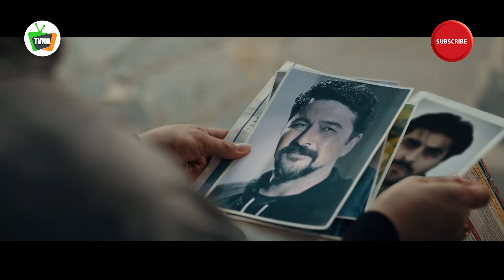سریال جدید ایرانی رخنه | قسمت 12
Serial Rekhneh - Episode 12

برای تماشای قسمت های بعدی سریال رخنه بر روی لینک زیر کلیک کنید:
خلاصه داستان سریال رخنه :
داستان سریال «رخنه» مربوط به یکی از دانشمندان کشورمان است که بر روی موشک های ماهواره بر و فضایی تحقیق می کند و در این مسیر با تهدیدات و خطراتی از سوی بیگانگان روبرو می شود.

بازیگران:
نادر فلاح، رامتین خداپناهی، امیرحسین صدیق، خسرو شهراز، بهرام ابراهیمی، مریم کاویانی، نیلوفر شهیدی، حدیث نیکرو، سپیده خداوردی، علیرضا جلالی تبار، ایوب آقاخانی، علیرضا مهران و علیرام نورایی

کارگردان: حمیدرضا لوافی
ژانر: امنیتی، خانوادگی
Synopsis:
The story of "Rekhneh" series is related to one of our country's scientists who researches on satellite and space rockets and in this way he faces threats and dangers from aliens.

Actors/Actresses:
Nader Fallah, Ramtin Khodapanahi, Amir Hossein Siddigh, Khosro Shahraz, Bahram Ebrahimi, Maryam Kaviani, Niloofar Shahidi, Hadis Nikro, Sepideh Khodavardi, Alireza Jalali Tabar, Ayub Aghakhani, Alireza Mehran and Aliram Nouraei.

Director: Hamidreza Lavafi
Genre: Security, Family